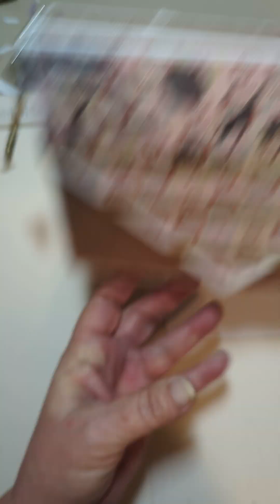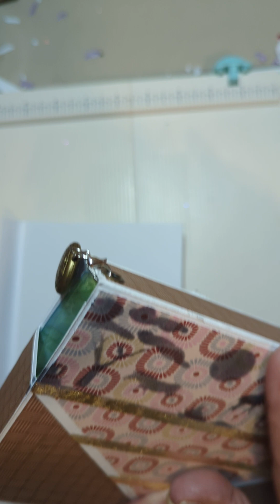Making the 2nd wallet for the swap